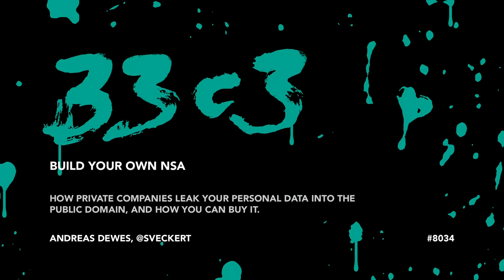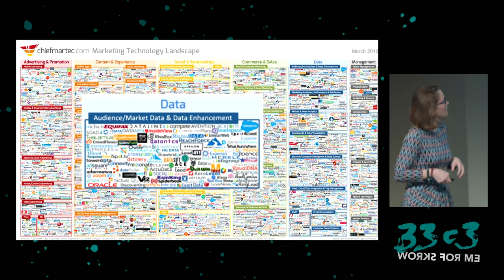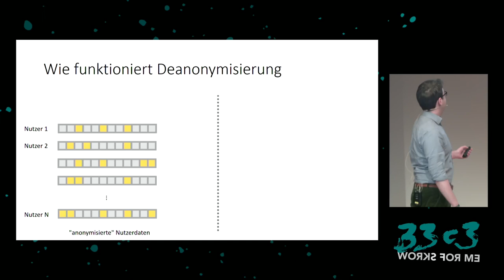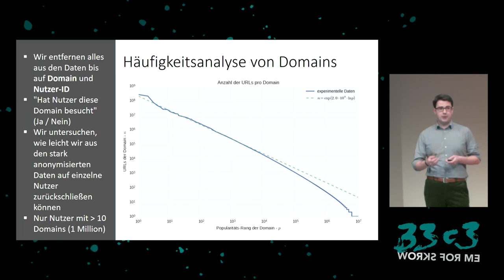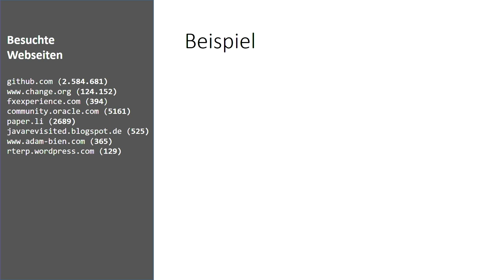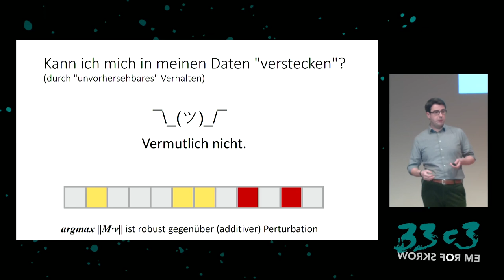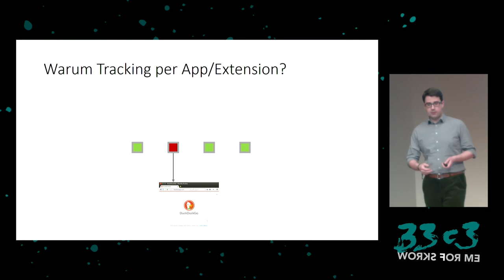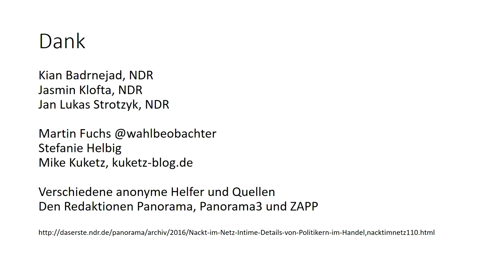Build your own NSA (33c3)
How private companies leak your personal data into the public domain, and how you can buy it.

When thinking about surveillance, everyone worries about government agencies like the NSA and big corporations like Google and Facebook. But actually there are hundreds of companies that have also discovered data collection as a revenue source.  We decided to do an experiment: Using simple social engineering techniques, we tried to get the most personal you may have in your procession.

['Andreas Dewes', '@sveckert']